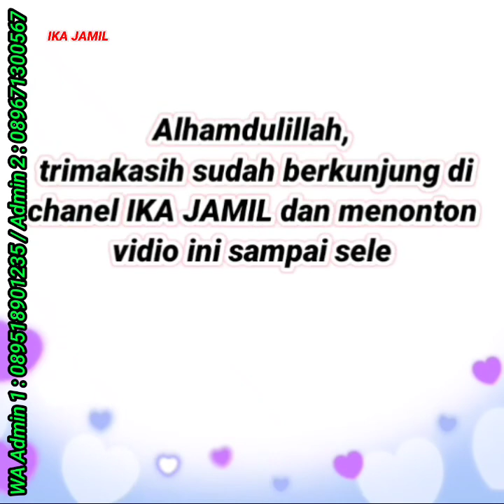BAJU BATIK ISTIMEWA, BATIK TERBARU 2022 2023, BAJU COUPLE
BAJU BATIK ISTIMEWA, BATIK TERBARU 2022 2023, BAJU COUPLE Model Baju Gamis Terbaru 2023, Model Tunik Terbaru 2023, Dress Muslim Terbaru 2023,